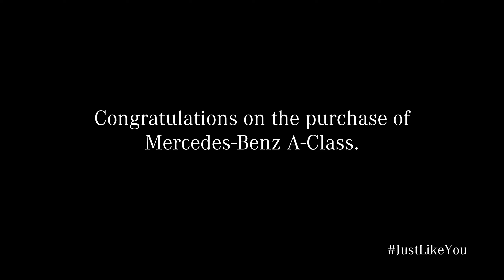Special Delivery of Mercedes-Benz A-Class limousine!!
We Congratulate Dr. Satwant Singh and his family on the purchase of Mercedes-Benz A-Class

We at Mercedes-Benz Silver Arrows value your patronage & appreciate your confidence in us!!